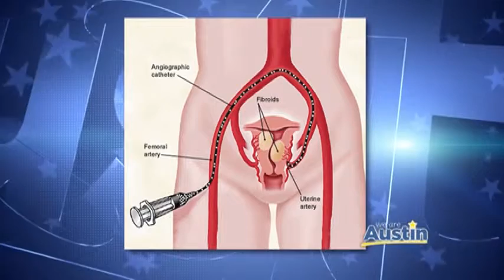Dr Connie Hsu discusses uterine fibroid embolization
ARA's Dr. Connie Hsu discusses the benefits of having fibroids treated with uterine fibroid embolization. This minimally invasive procedure can be the best alternative for shrinking or destroying the fibroids without surgery and without removing the uterus.